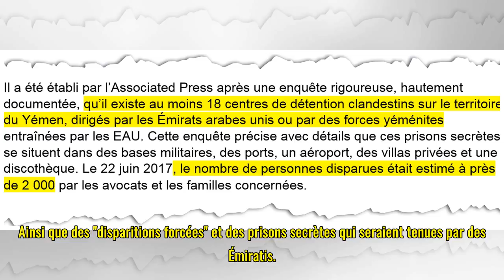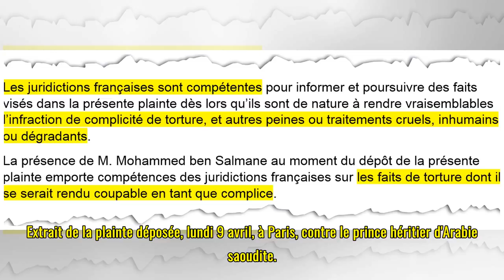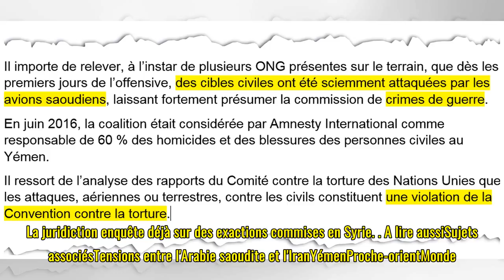INFO FRANCEINFO. À quelques heures d’un dîner à l’Élysée, Mohammed ben Salmane visé par une plainte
INFO FRANCEINFO. À quelques heures d’un dîner à l’Élysée, Mohammed ben Salmane visé par une plainte à Paris pour "complicité d’actes de torture"